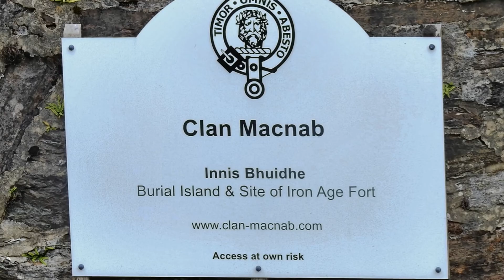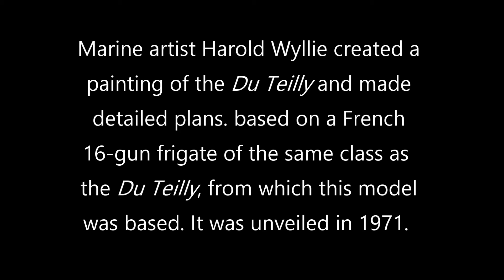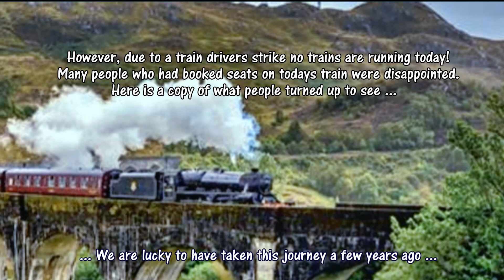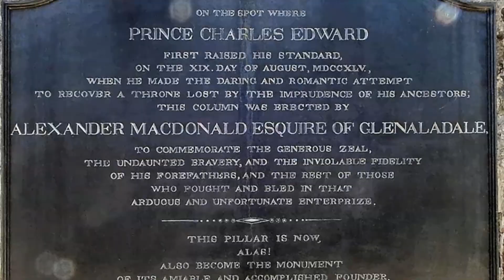The Falls of Dochart and Glenfinnan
On our journey up to Fort William we stayed one night in Falkirk and the next morning stopped for a short time at the beautiful Falls of Dochart situated on the River Dochart at the small town of Killin at the end of Loch Tay in the Trossachs National Park. The famous white waters of the Falls of Dochart are worth seeing while passing through and can be viewed from the village bridge.

The first day of our holiday at Fort William we decided go to Glenfinnan. Since 1938, the Glenfinnan Monument has been in the care of the National Trust for Scotland. The Trust constructed a visitor centre, providing tickets, information, exhibitions, a shop, cafe, and toilets.  From the visitor centre car park the Jacobite Steam Train can be seen crossing the Glenfinnan Viaduct. I would like to have got some footage of that but there was a train drivers strike that day so no trains were running. I am lucky that we travelled on that steam train twice from Fort William to Mallaig and back, also done the journey by car few years ago.

Glenfinnan Monument was erected in 1815, in tribute to the Jacobite clansmen who fought and died in the cause of Prince Charles Edward Stuart. It was designed by eminent Scottish architect, James Gillespie Graham. The raising of the Prince's Standard took place at the head of Loch Shiel on 19 August 1745.

Music:- “More Than Words” by Tom Barabas from Soundings Sampler CD

My videos are all non-profit and music used belongs to any legitimate owners who I give credit to when I can.